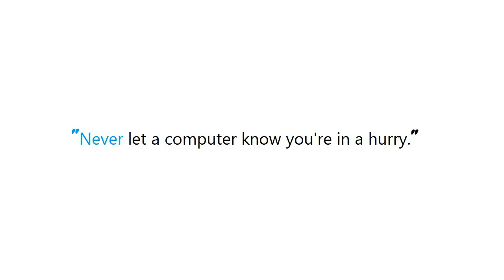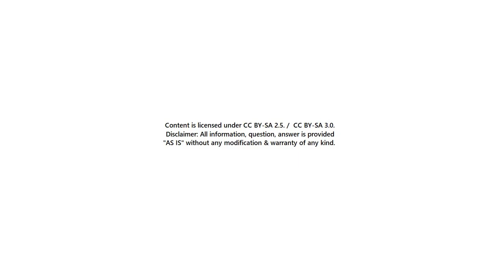PYTHON : Better way to convert file sizes in Python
Guide : [ PYTHON : Better way to convert file sizes in Python  ]